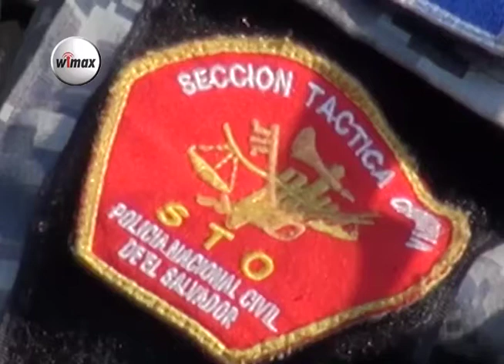Sección táctica de la policía capturó a sujeto condenado a 50 años de presión